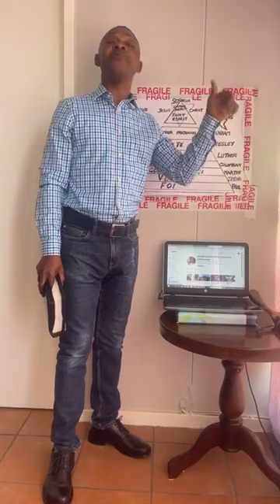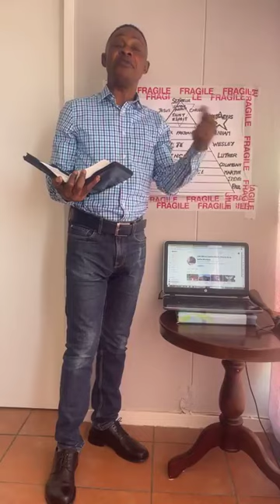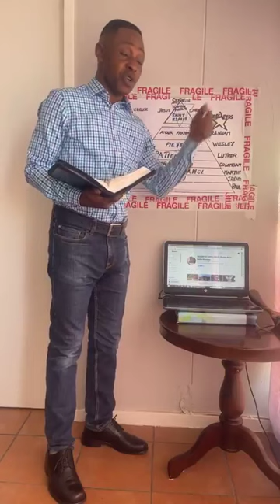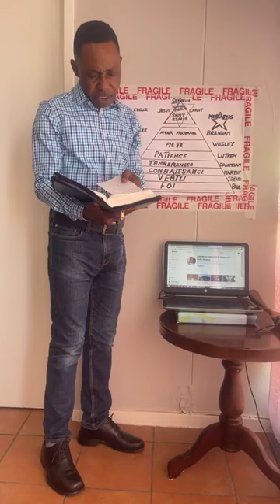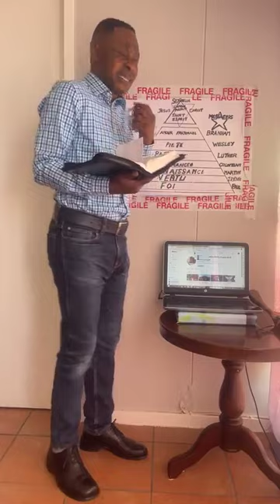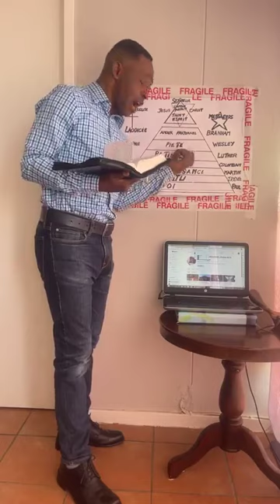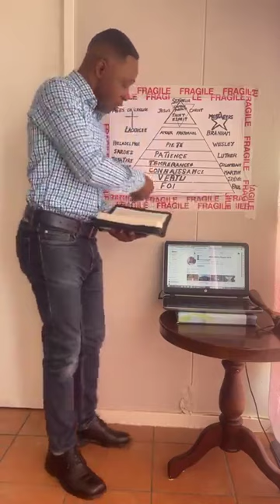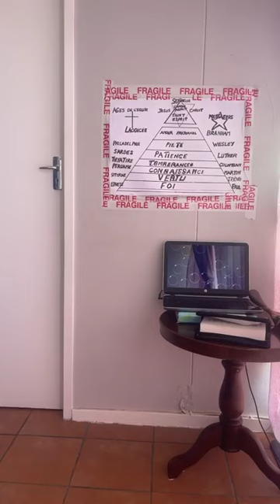AS-TU DEJA ROMPU LE MARIAGE DU PREMIER ADAN POUR CELUI DU SEGOND ADAN?? ROMAINS 7;1-6 PSAUME 45